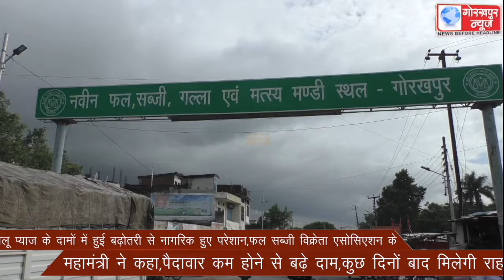आलू प्याज के दामो में हुई बढ़ोतरी से नागरिक हुए परेशान,फल सब्जी विक्रेता एसोसिएशन के महामंत्री ने कहा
आलू प्याज के दामों में हुई बढ़ोतरी से नागरिक हुए परेशान,फल सब्जी विक्रेता एसोसिएशन के महामंत्री ने कहा,पैदावार कम होने से बढ़े दाम,कुछ दिनों बाद मिलेगी राहत